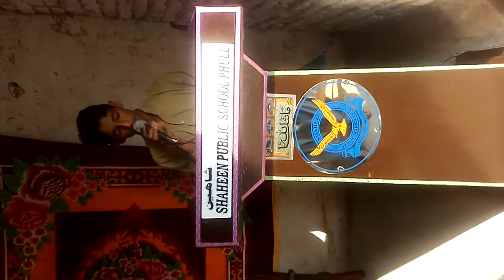Shaheen Public School Phull City